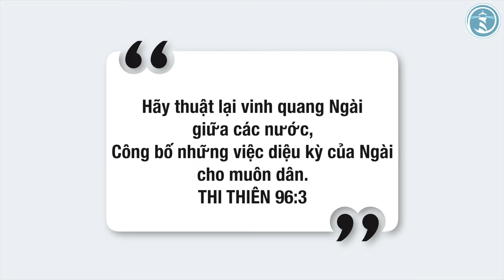TELL IT WELL 2022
🔎 LEC kết năm 2021 với 4 vẻ đẹp mà Chúa đã cho Hội thánh Ngài vẽ cùng nhau:
1. KẾT CHÚNG CON LÀM MỘT
2. MÃI LUÔN YÊU THƯƠNG NHAU
3. SỐNG VUI TƯƠI TRONG CHÚA
4. CÙNG NHAU XÂY DỰNG VƯƠNG QUỐC CHA
❤️ Chúa đã vững lập công việc của Hội thánh Ngài trong năm qua. Giữa cơn đại dịch và bao mất mát với nhiều thách thức, con cái Chúa quyết ĐỨNG VỮNG TRONG CHÚA và ĐỨNG VỮNG CÙNG NHAU, không để ai bị quên, không một gia đình nào bị bỏ lại. Không những vậy, LEC lại càng thấy rõ cánh tay Ngài trong Hội thánh Ngài để hoàn thành lời hứa của Ngài. Năm 2021: Năm “TÔI THƯA CÓ TÔI ĐÂY!”
💌 Vì Chúa đã ở với và làm công việc lớn lao của Ngài. Hãy để năm 2022 còn được sống của mỗi người trong LEC là năm để THUẬT LẠI | TELL IT WELL.
“Hãy thuật lại vinh quang Ngài giữa các nước, công bố những việc diệu kỳ của Ngài cho muôn dân.“ (Thi Thiên 96:3)